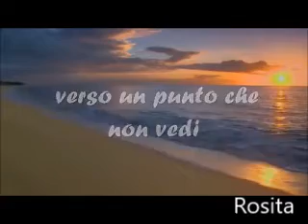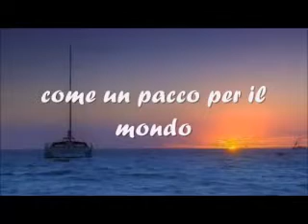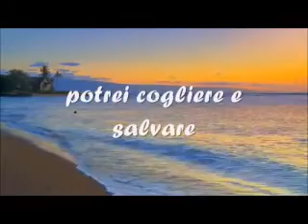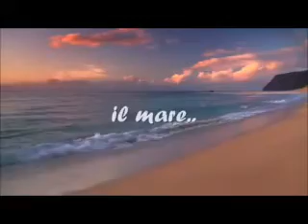CI VORREBBE IL MARE